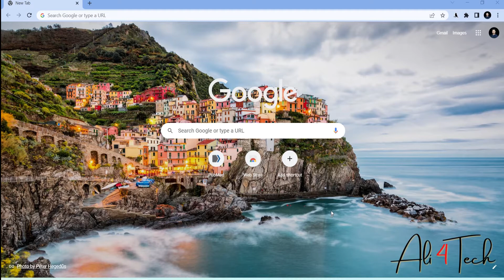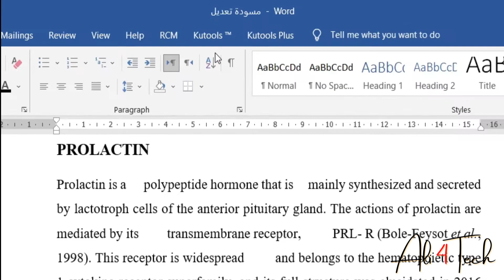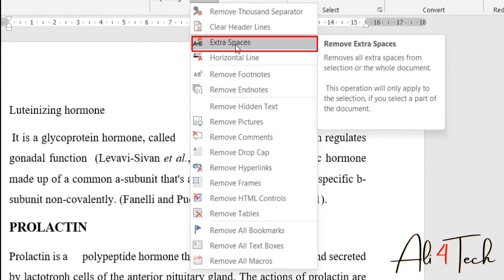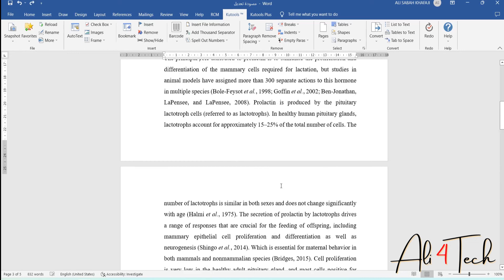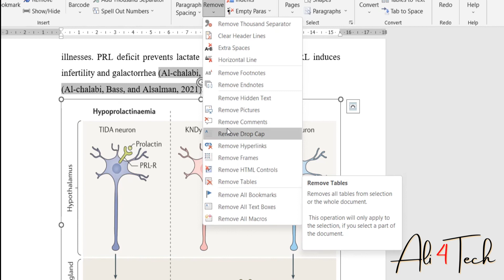الإضافة الاقوى على الاطلاق لبرنامج🔥 Word توفر عليك الوقت والجهد بنسبة 80%😍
◀رابط الاضافة
اقوى اضافة ممكن تتخيلها لبرنامج الوورد